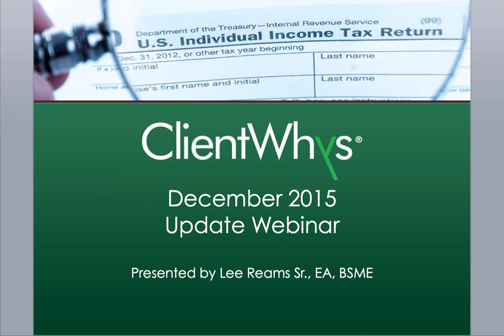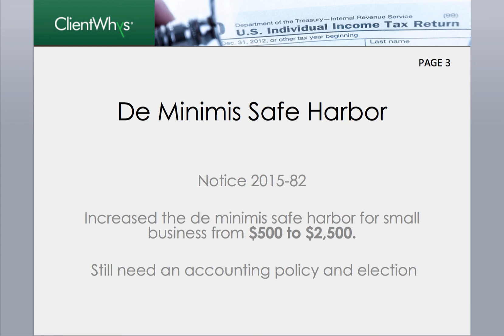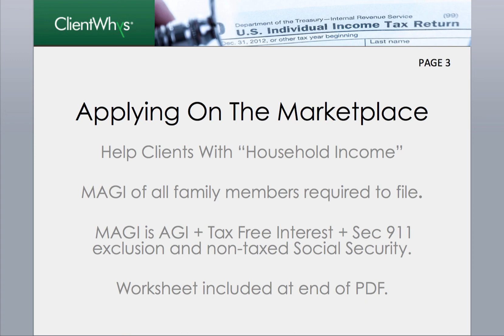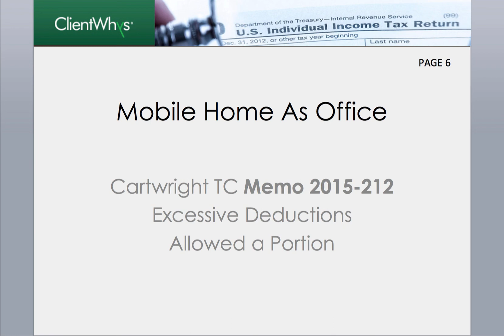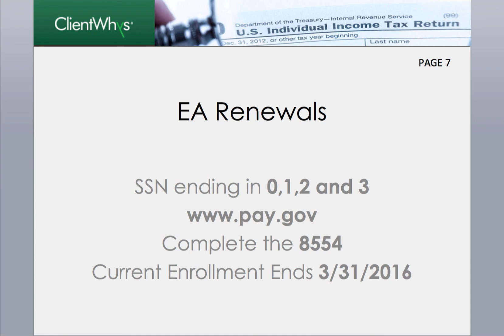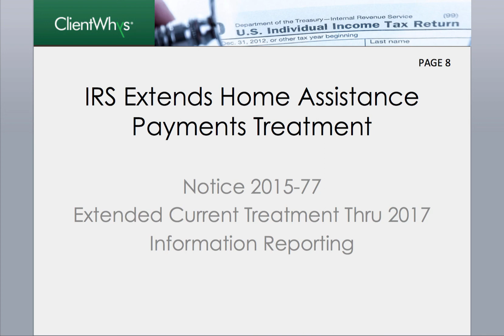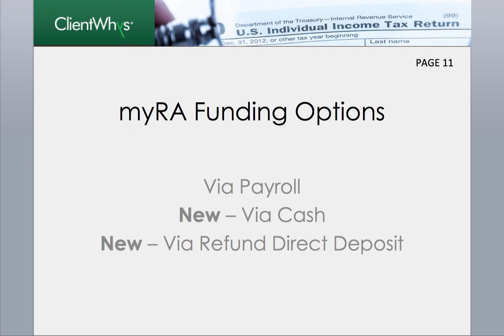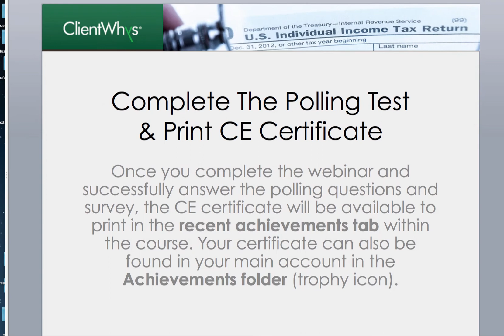ClientWhys TaxCPE December Tax Update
December Tax Update Highlights:

·       De Minimis Expense Safe Harbor Increased

·       Help Your Clients Applying to the Marketplace for Health Insurance
·       ACA Final Regulations Finalize a Number of Issues Covered in Prior Guidance
·       Estimates of 2016 Auto & Truck Cents-Per-Mile & Fleet Average FMV Maximums

·       Doctor's Business Deduction For A Mobile Office Were Limited

·       IRS Relaxes Requirements In Proposed Regulations For Able Accounts

·       Don’t Forget Your Enrolled Agent Renewal

·       PTIN Renewals

·       CAUTION CTEC Registered Preparers

·       IRS Extends Safe Harbor for Homeowner Assistance Payments Through 2017

·       IRS Issues Proposed Regulations Amending Rules on Bona Fide Residency in U.S. Territories

·       IRS Tests W-2 Verification Code for Filing Season 2016

·       myRAs Funding Options Expanded

·       When An Employer's Health Insurance Payment Under Spouse's Group Health Plan is Excludible

·       State Day Care Payments To Public Assistance Recipients Subject To Levy

·       Transportation Bill Includes Some Non-Transportation Provisions

CPAs, EAs, CTEC and IRS tax professionals can earn 1 hour of CPE credit.

Enter token code: WCU1215